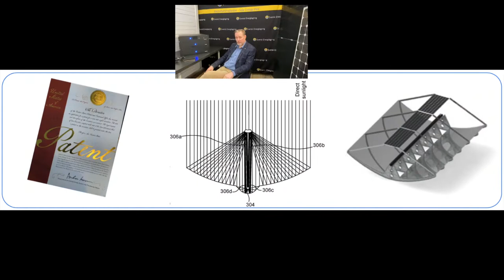Introduction to Stefan Mastonstråle and Melacs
Who is the man behind MELACS and one of the forefathers of Swedish solar energy ? - A short introduction to Stefan Larsson Mastonstråle.